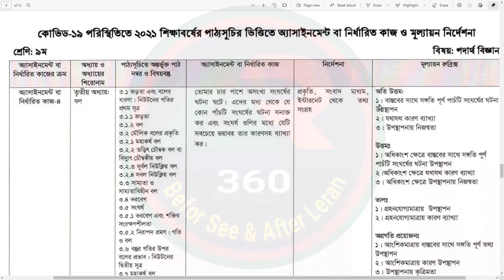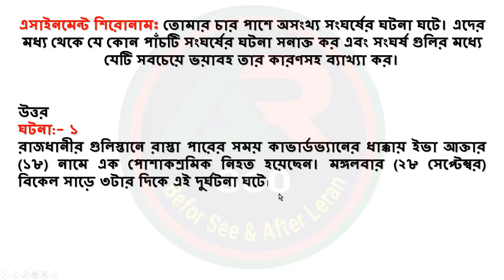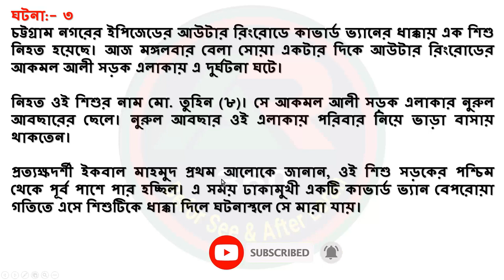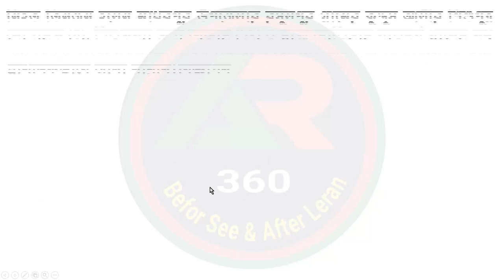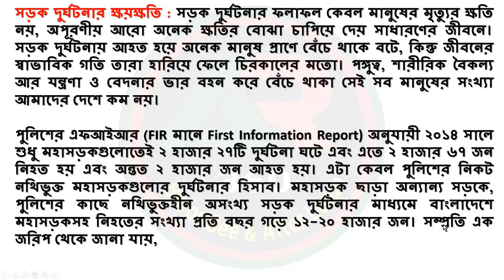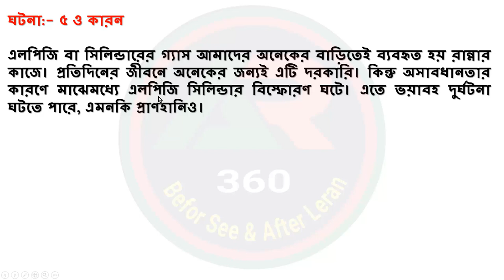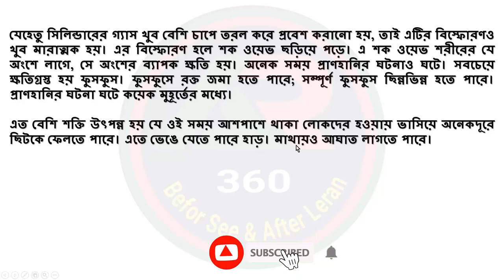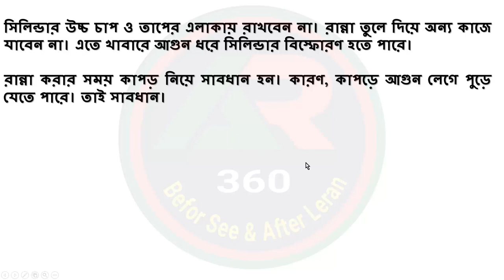Class 9 physics Assignment 18th Week | Class 9 Assignment solution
৯ম শ্রেণির এসাইনমেন্ট
৯ম শ্রেণির এসাইনমেন্ট ১৫তম সপ্তাহ